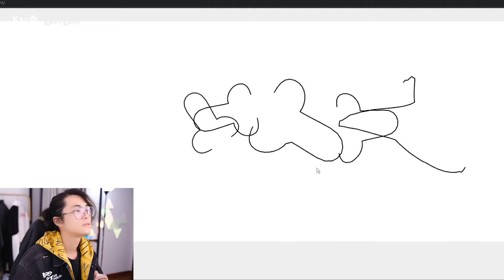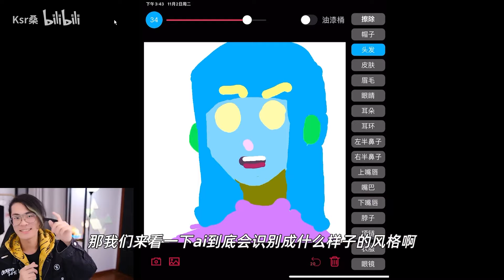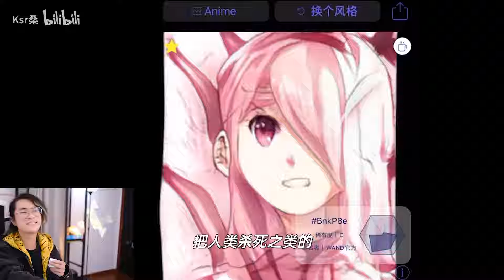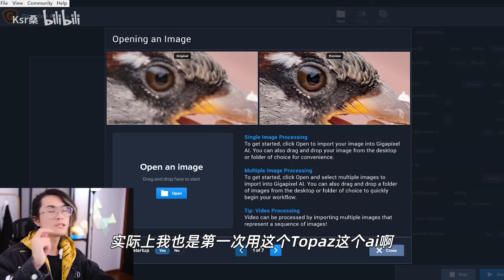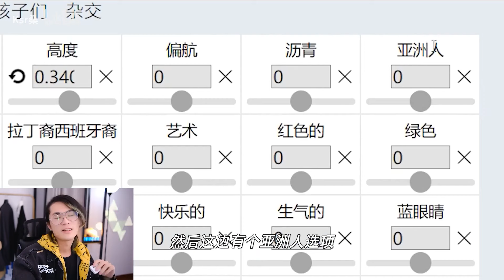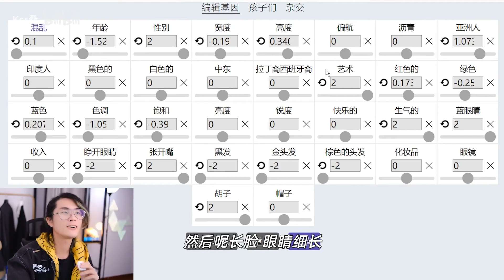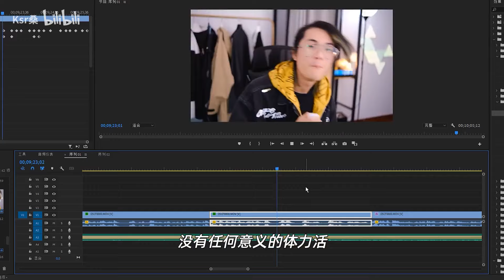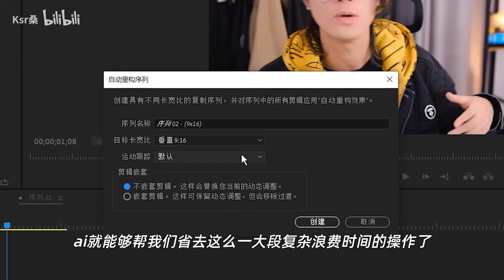AI繪畫直接給我畫出二次元老婆！輸入參數就能生成你想要的二次元角色！｜Ksr桑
沒想到這次AI繪畫竟然沒踩雷！直接給我畫出二次元老婆！還能輸入參數生成你定製化的二次元角色！

哈嘍大家好，我是K桑！❤️‍🔥
只是個會畫漫畫的影片作者 ✏️
繪畫技巧｜動畫分鏡｜遊戲試玩💡